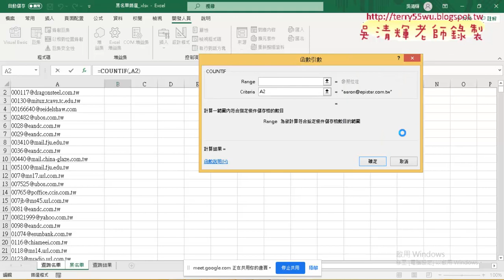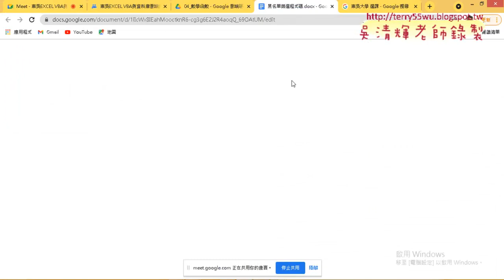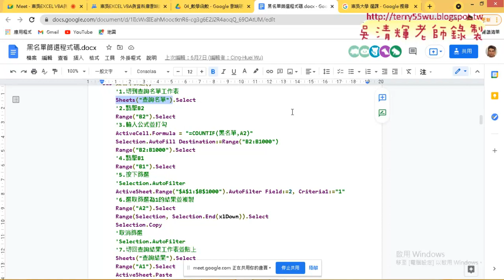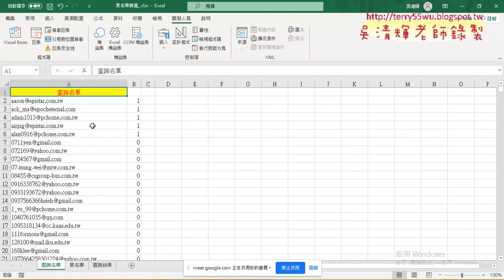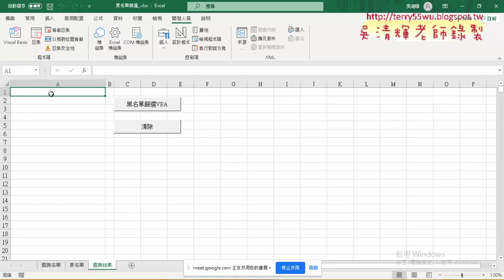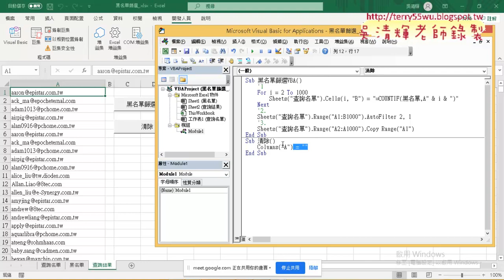07 黑名單改為VBA篩選與複製範圍